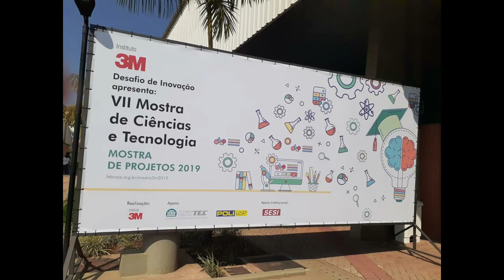Video 12 Bloco 5 Conquistas do NEI